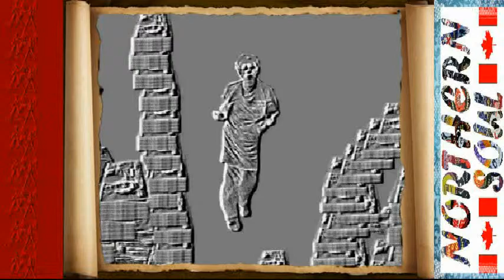The Miracles - I'll Try Something New NORTHERN SOUL CANADA